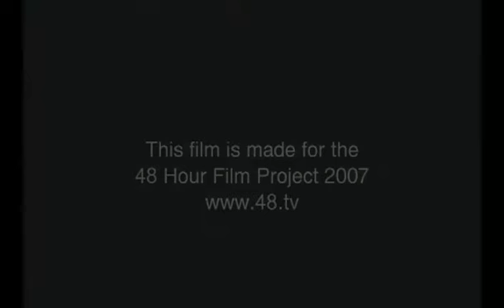The Wedding - 2007 48 Hour Film Fest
This is my first 48 Hour film done in 2007. We drew comedy. I did this in Cleveland.